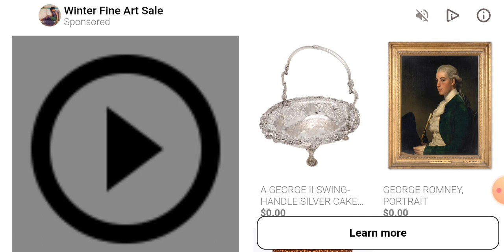WHEN ME AND NOON TOOK ON A HACKER. (APPOLOGY FOR AUDIO. MILD LANGUAGE.)